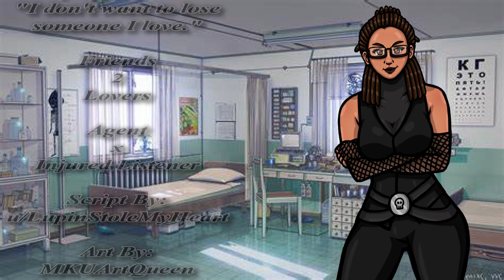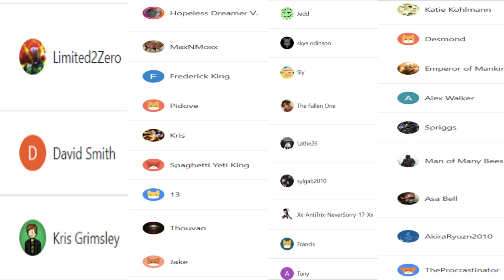[F4A] You Could Have Died [Agent x Injured Listener] [I Need You] [Lecturing] [Love Confession]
Summary: Your first field mission goes horribly awry and leads to a stunning revelation from your normally suave partner.

I had to write one of those "I'M ANGRY SO I'M YELLING BUT ALSO I LOVE YOU" scripts. It's been too long.

This can never happen again. Do I make myself clear?

Written By:
u/LupinStoleMyHeart

Art By:
MKUArtQueen